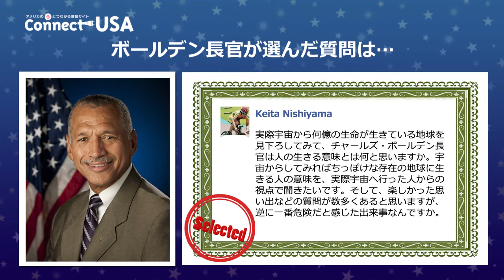【Keitaさんからの質問】NASA長官に質問しよう！キャンペーン－回答 7/7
【アメリカ大使館 ConnectUSA企画】
NASAボールデン長官にFacebookで質問しよう！キャンペーン
ボールデン長官が選んでくださった7つ目、最後のの質問へのビデオメッセージです！